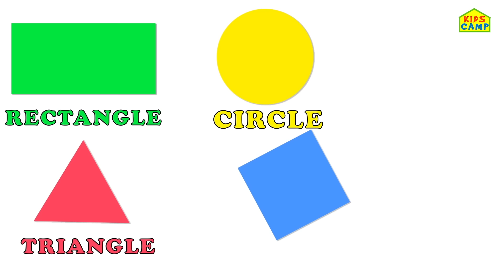Learn How To Make A Doughnut With Elly and more Fun Learning Videos by KidsCamp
Learn how to make doughnuts - donuts with Elly and Eva and learn many more fun educational videos for kids and children with your favorite channel, KidsCamp - Education